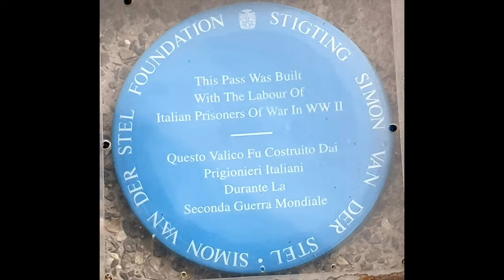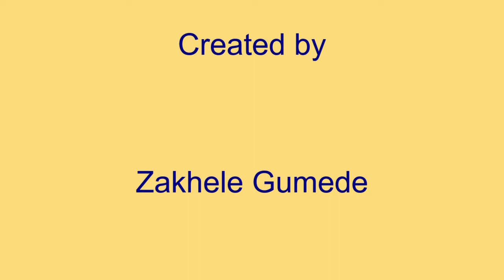Umthetho Nezomntho - Vibe fm Economic update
Zakhele Gumede Discusses the role of Law in the economy